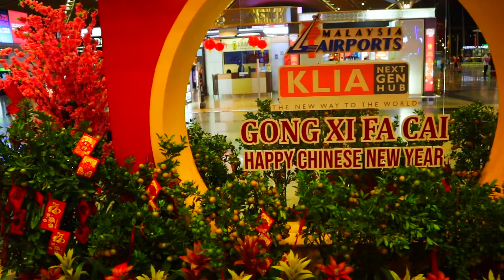Travel Trailer | 5 Countries In a Single Trip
Travel Trailer 5 Countries In a Single Trip. India, Srilanka, Singapore, Indonesia & Malaysia.
The detail travel videos are coming soon